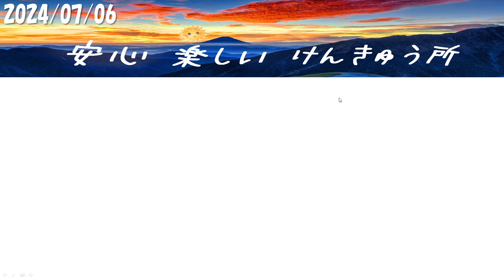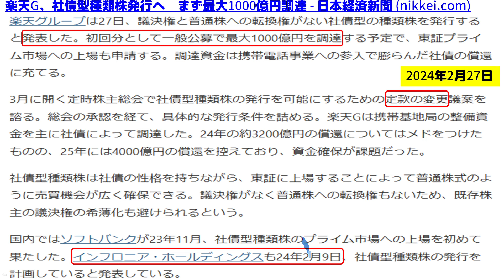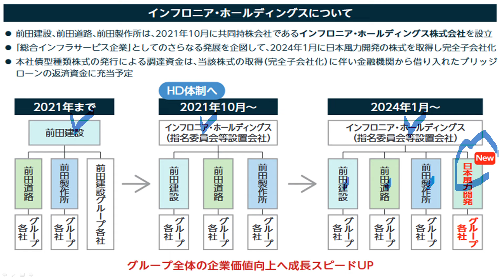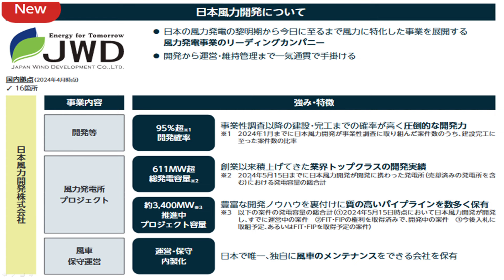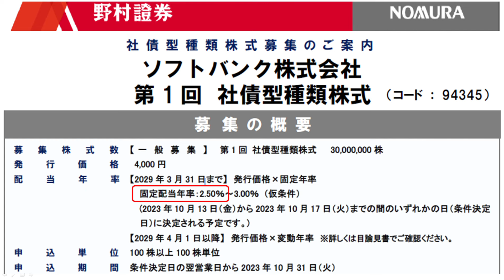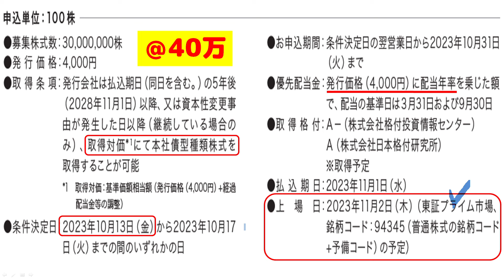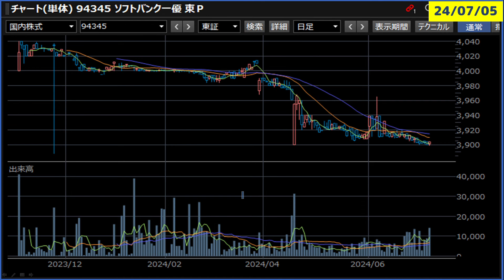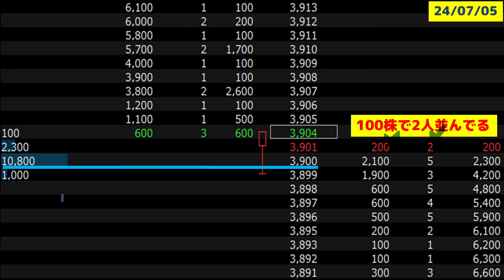ソフトバンクに続き前田建設も社債株3％上限を発行！本命の楽天も出すか？賢い買い方～ソフG社債友の会の皆様へ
NISAで買える社債株の2社目キター
★本当に出た～楽天も出るかな？
★発行条件等～前田建設のこと！
★ソフ社債株の買い方～比較も...
会計士の視点：ソフ社債株3901◎